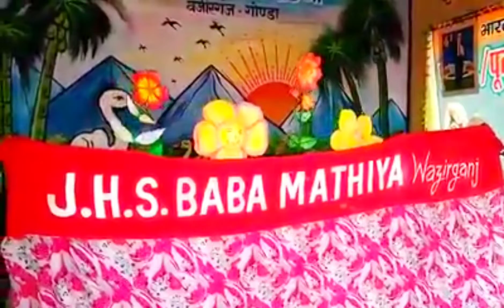चाह नहीं में सुरबाला के गहनों में गूंथा जाऊ, पपेट ,कला क्राफ्ट के द्वारा देश भक्ति कविता